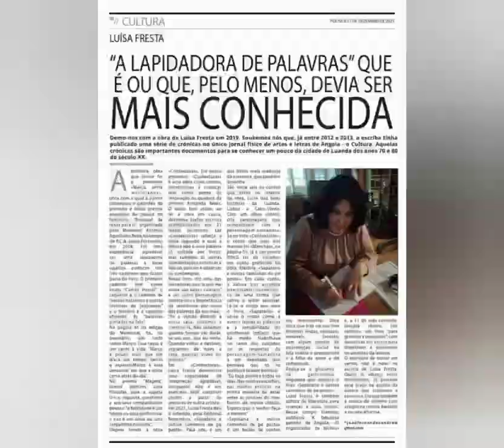MÃE EM TONS DOIRADOS, de Luísa Fresta (por João Fernando André) | O EQUADOR DAS COISAS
Neste vídeo, apresentamos o poema MÃE EM TONS DOIRADOS, de Luísa Fresta (na voz de João Fernando André).